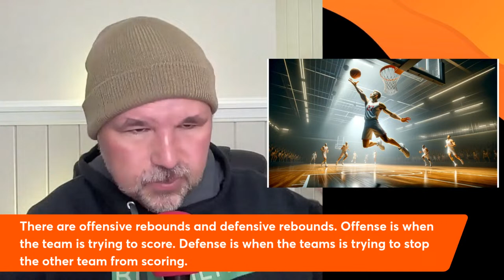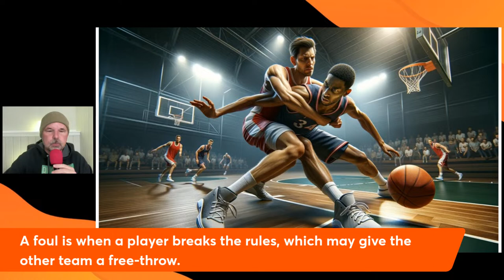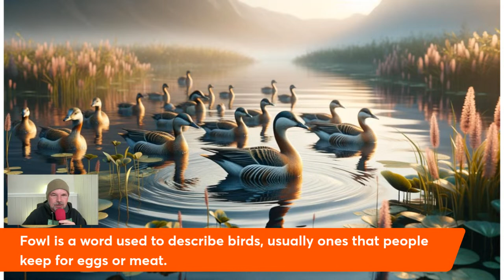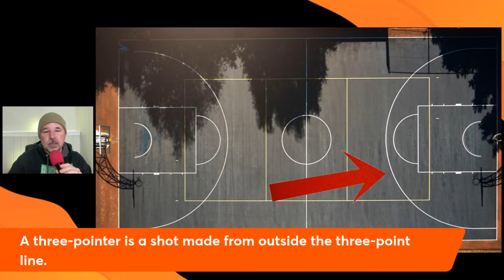A REAL ENGLISH CONVERSATION ABOUT BASKETBALL 🏀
During this live English lesson, you will learn how to use the following terms in English: arena, court, hoop, net, backboard, free-throw and about twenty more.

📽️ Want to record lessons like this? I livestream with STREAMYARD